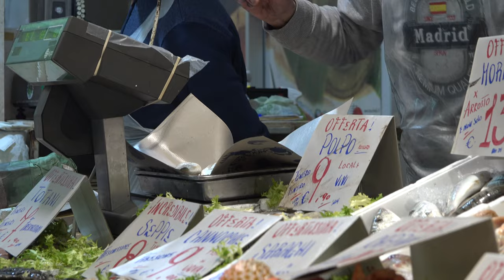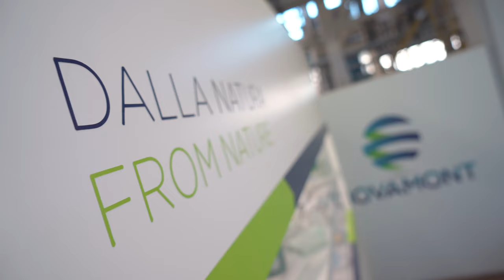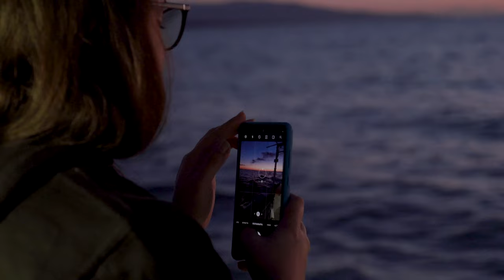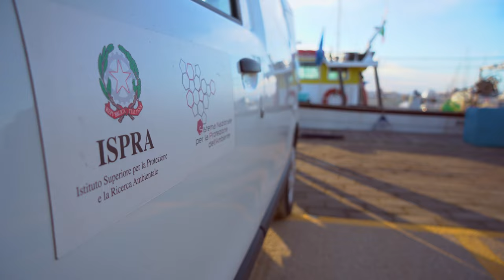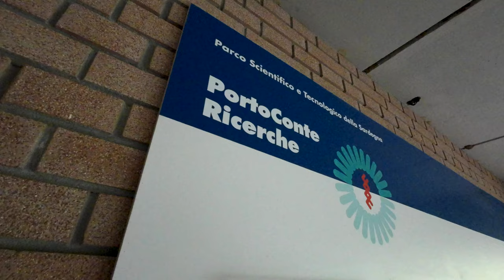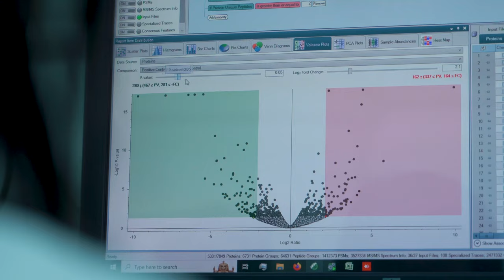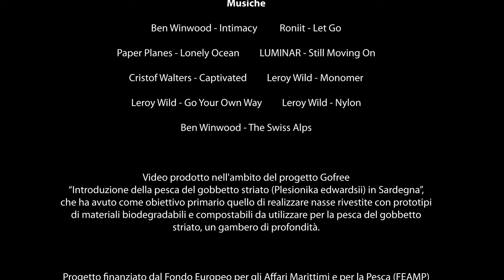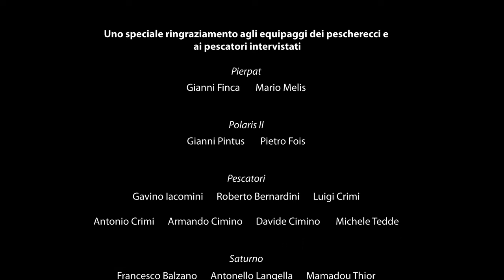GoFree - Documentario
Attrezzi da pesca in materiali biodegradabili e compostabili

Il progetto, iniziato ad aprile 2021, ha avuto come obiettivo primario quello di realizzare nasse rivestite con prototipi di materiali biodegradabili e compostabili da utilizzare per la pesca del gobbetto striato, al fine di contrastare il fenomeno del ghost fishing.
L’utilizzo delle nasse di profondità in Sardegna porterebbe inoltre ad una diversificazione delle attività di pesca, incentivando lo sviluppo di questa tecnica altamente selettiva, in grado di consentire principalmente catture di individui adulti e di ridurre al minimo quelle accidentali. Oltre alla sperimentazione di nasse realizzate secondo un approccio innovativo e potenzialmente a minor impatto ambientale, nell'ambito del progetto sono stati effettuati anche la caratterizzazione delle principali componenti nutrizionali del gobbetto striato, presente nell’area mediterranea e uno studio approfondito sulla fecondità e maturità sessuale delle popolazioni di questa specie.
Nello svolgimento di questo progetto, ISPRA  mira a perseguire in maniera sinergica e trasversale insieme agli altri partner, gli obiettivi di compatibilità ambientale delle attività di pesca tradizionali, attraverso un approccio sostenibile, ponendo come attori principali l’ambiente marino ed i pescatori.